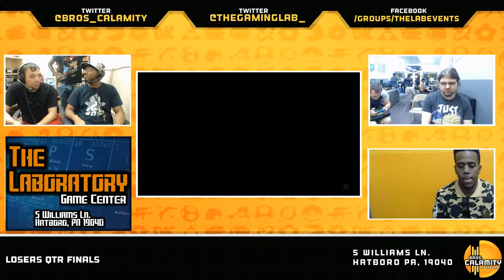SFxP #38 | AT | Geobraun (M.Bison) vs AT | Young Hot (Ken) - Losers Qtr Finals - SFV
Street Fighter X Pokken (SFxP) is a SFV & Pokken weekly tournament hosted by Bros. Calamity every Thursday beginning at 6:00 PM EST on Twitch. Come enter the event at The Laboratory, located at...